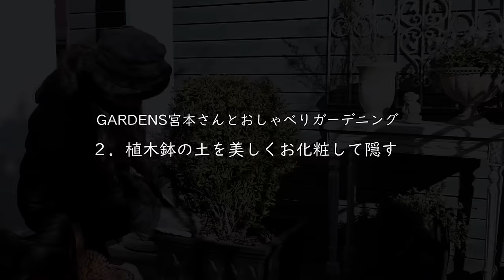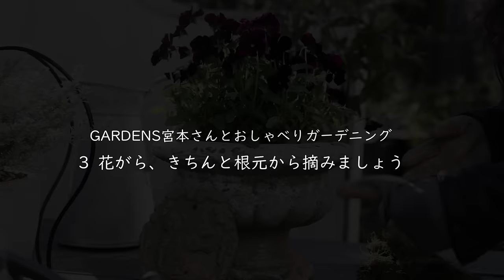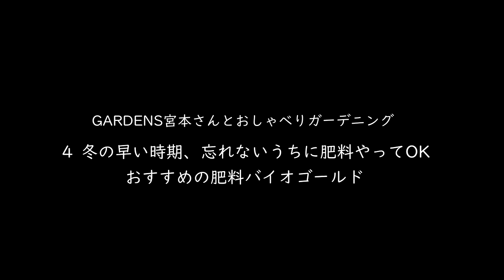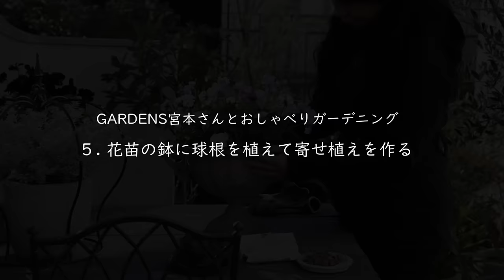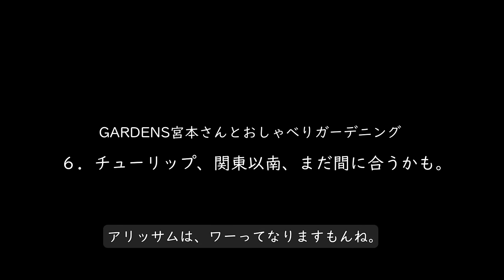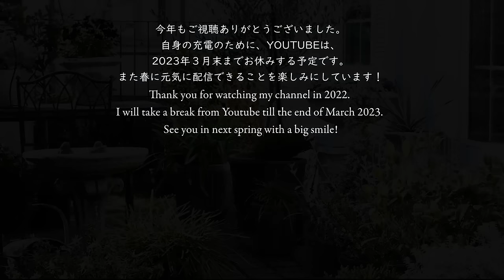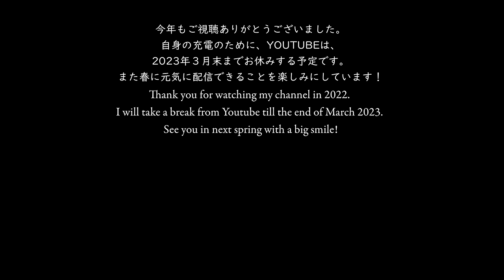ガーデニング初心者必見 GARDENS宮本さんに教わる冬の庭を美しく見せるヒント ガーデニング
今年最後の動画です。なんと！年末に、私のお庭の師匠GARDENSの宮本さんが、我が家にお越しくださいました。
私が苦戦した冬のお庭。宮本さんが、ちょっとした工夫で素敵に見せたり、ガーデニングの基本がわかっていない私に、ちょっとしたノウハウを伝授してくださいます。
もちろん、GARDENSさんの素敵なYoutubeチャンネルGARDENS LIFEには、たくさんの素敵なノウハウが美しい映像とともに配信されていますが、私のような素人のお庭に、わざわざ宮本さんが来てくださって、いろいろ教えてくださるのはとても珍しいと思いますので、ぜひご覧くださいね！

宮本さん、ありがとうございました！！

00:00 イントロ
01:31 1.ポッティングガーデンは引き算が大事
02:29 2.植木鉢の土を美しくお化粧して隠す
08:41 3.花がらは、キチンと根元からつみましょう
10:46 4.冬の早い時期、忘れないうちに肥料をやってOK
12:47 5.花苗の鉢に球根を植えて寄せ植えを作る
19:22 6.チューリップ関東以南、まだ間に合うかも

そして、私事ですが、YOUTUBEの配信は、2023年3月までお休みしようと思います。別に何があったわけではありません！ただ、少し充電して、もう少し充実し、ためになる内容をお届けできるよう、自分自身を整えたいと思った次第です。

2022年、多くの方に動画をご視聴いただき、たくさんのお優しいコメントや励ましのコメントをいただきましたことを、心より感謝申し上げます。
また来年春に、成長して戻ってくることを楽しみにしています！

どうぞ良いお年をお迎えください！